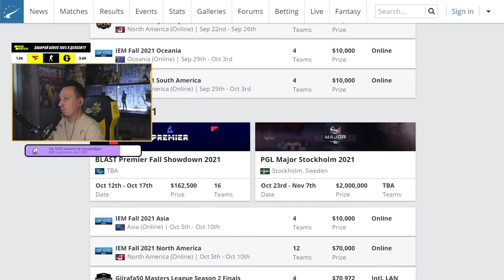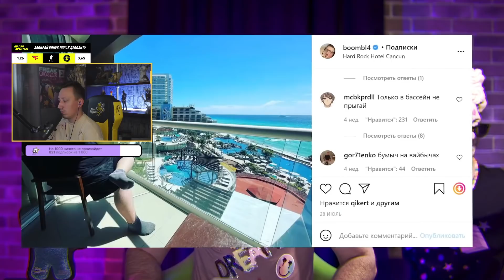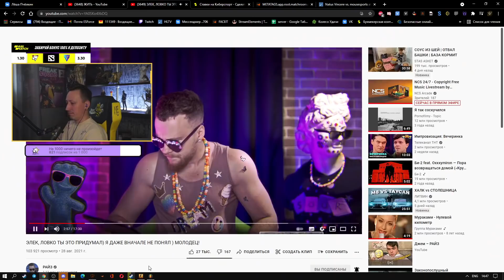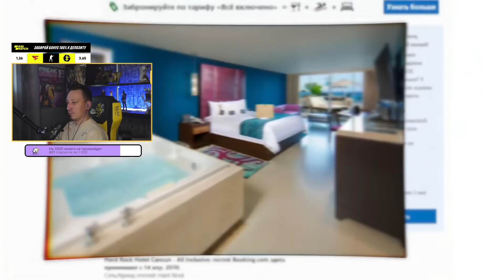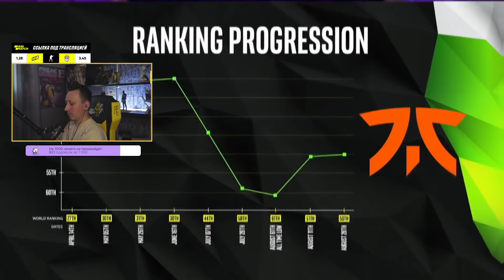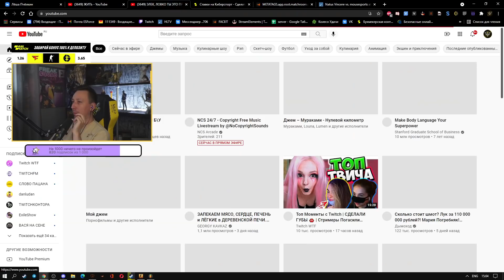PCH3LK1N смотрит Райза - ЭЛЕК, ЛОВКО ТЫ ЭТО ПРИДУМАЛ) Я ДАЖЕ ВНАЧАЛЕ НЕ ПОНЯЛ ) МОЛОДЕЦ!